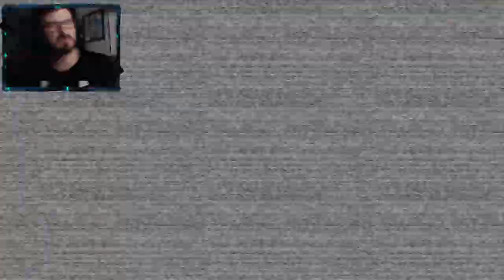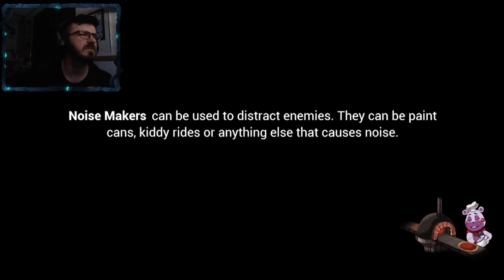DECOMMISSIONING ROXANNE WOLF | FNAF: Security Breach # 7